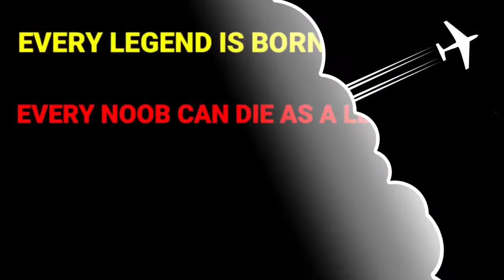Reaction to Kd tamilan